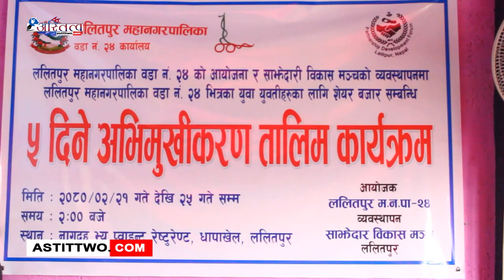ललितपुर महानगरपालिका वडा नं.२४ मा शेयर बजार सम्बन्धि अभिमुखिकरण तालीम सम्पन्न